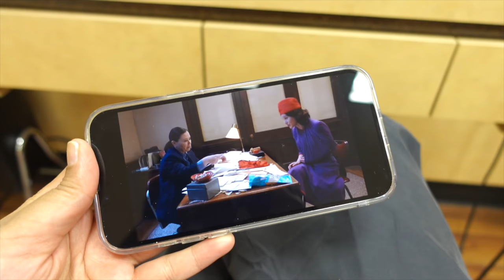New Hair New Me | Cutting off My HAIR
So In Today's video, I am SHARING New Hair New Me | Cutting off My HAIR

SIMOR SINGH

1. How old is Himmat?

2.  Hubby’s Profession?

3. Where am I from?

4. Where am I from Punjab?

5. Where am I working?

7. Our Religions

LOVE ...